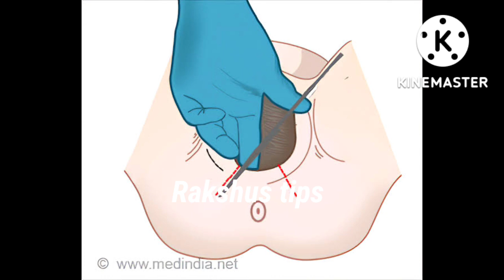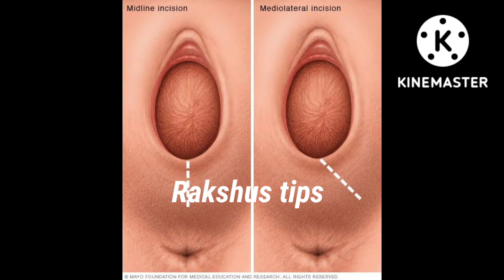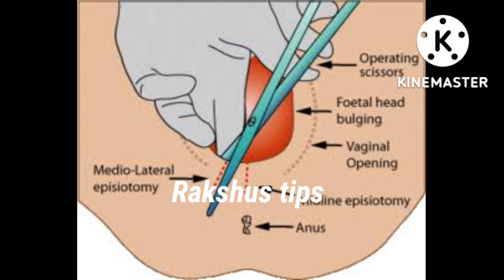Episiotomy cut in tamil | vaginal cut during delivery in tamil | surgical cut during delivery tamil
Episiotomy cut in tamil | vaginal cut during delivery in tamil | surgical cut during delivery tamil@rakshustips